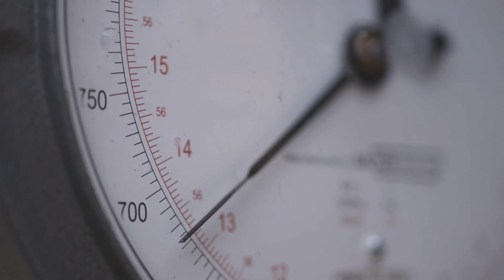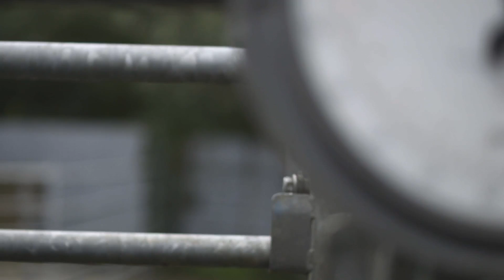Origin Green - Sustainable Irish Farming In Action: Michael Murphy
Irish farmers who are certified members of the Bord Bia Quality Assurance programme and who participate in farm sustainability assessments as part of their audit are the essential first link in Origin Green – Ireland’s national food sustainability programme.

“Participating in Origin Green makes perfect sense… The output of the farm has increased significantly since joining the initiative. I’m also looking after the environment without causing any harm.” – Michael Murphy, Nenagh, Co. Tipperary, Ireland - Origin Green farmer and Beef farmer of the year 2015.